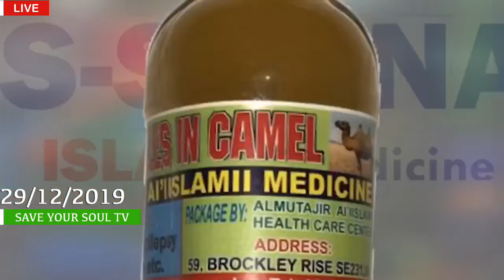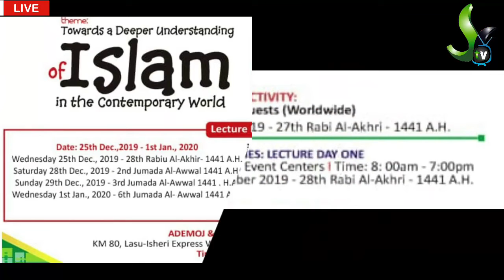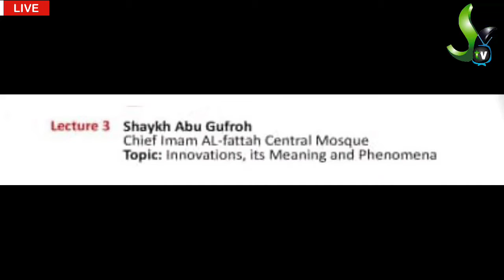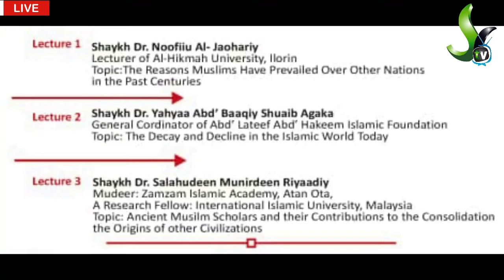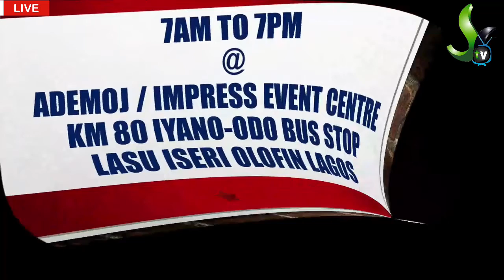TALOUN PARO PART BY SAIDI SHITTU or